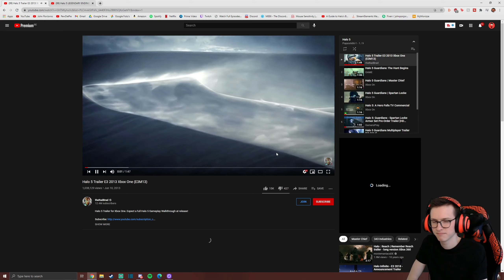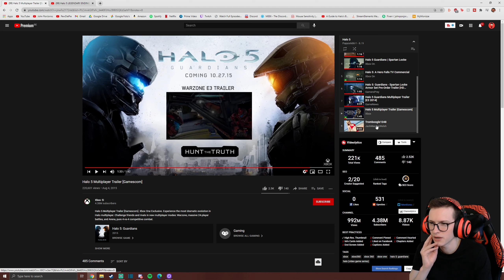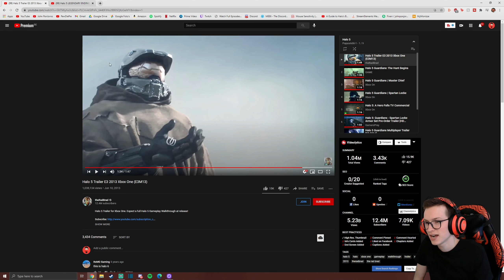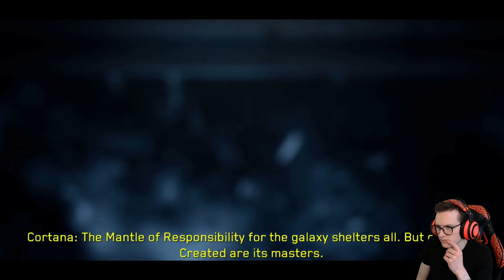Reacting to the Halo 5 trailers after playing it! + Legendary ending.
Yeah I can see these trailers were a bit... Misleading.

Tech specs:

- Desktop:
750 Watt Cooler Master
Kingston ValueRAM 32GB DDR4-2666

- Monitors:
Iiyama Prolite XUB2792QSU-B1
Iiyama ProLite XU2493HS-B1

- Gear:
Aukey PC-LM1 Webcam